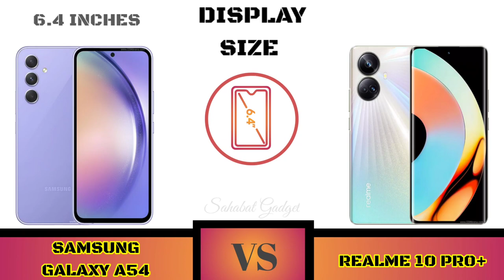Samsung Galaxy A54 5G Vs Realme 10 Pro plus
Full Comparison Samsung Galaxy A54  VS Realme 10 Pro+

Halo Sahabat gadget welcome to comparison Samsung Galaxy A54 5G VS Realme 10 Pro+

Shopping Link 🔥📲👇
Samsung Galaxy A54

Sahabat Gadget